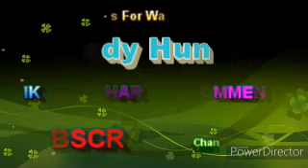Bol Do Na Zara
This song for entertainment and purely fan-made purposes only.